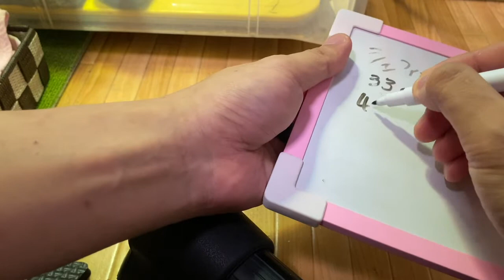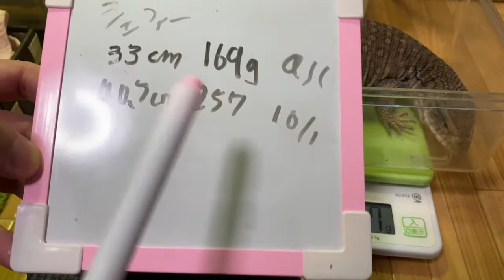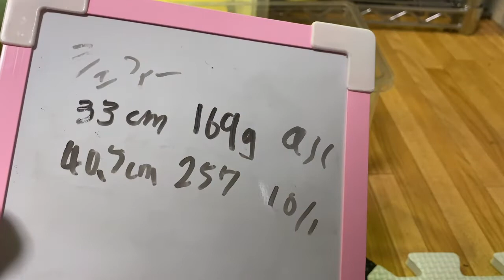シェフィー身体測定！2022 10 01【りんと日記】